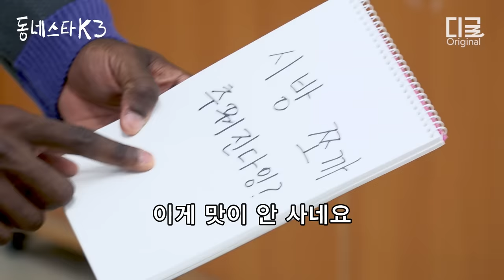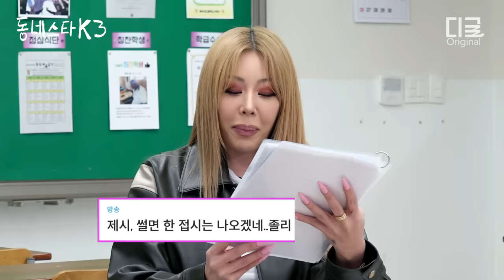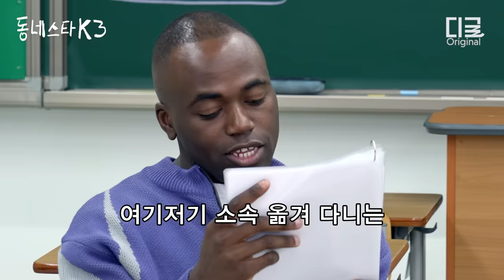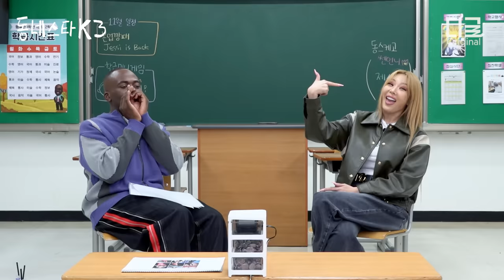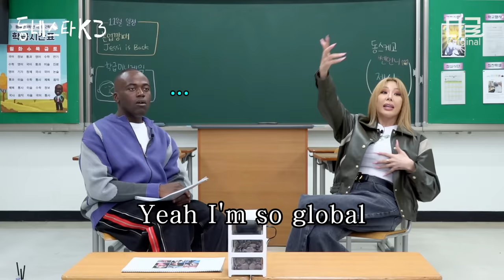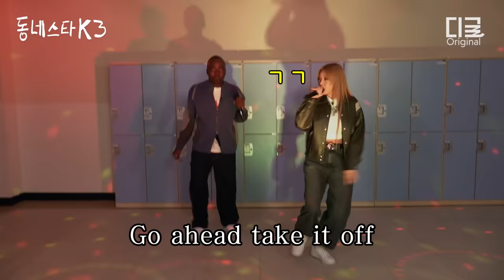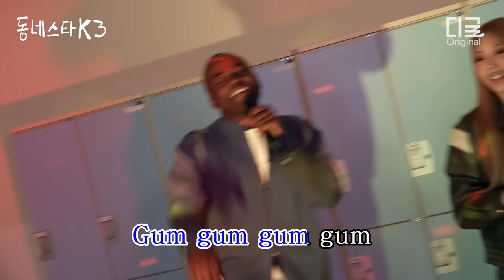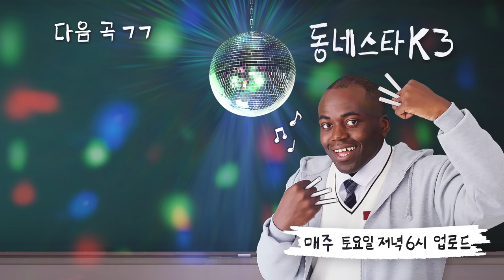[동네스타K3] "제시=섹시한 입술?💋" 여기 ㅈ도 나오고 빵댕이도 나왔는데?ㅣEP.29